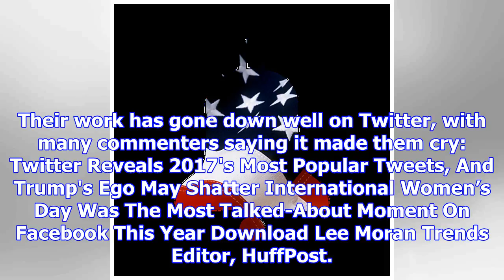This 10-minute audio montage of 2017 is an emotional roller coaster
This audio summary of 2017 is a real tearjerker: Australian media personality Marc Fennell and his w...